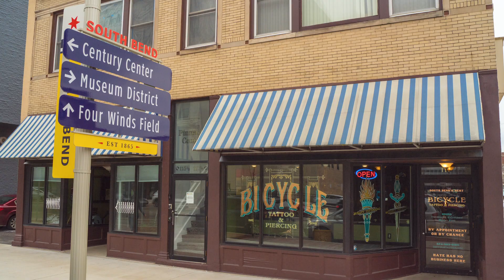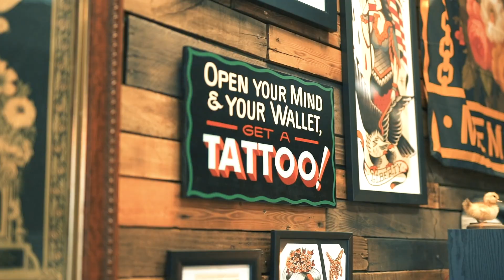Tattoo Shop Downtown South Bend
Eric Wiesinger, owner and artist at Bicycle Tattoo & Piercing, having worked as a professional graphic designer for 10+ years, Eric applies that experience to his tattoo work. With a focus on American Traditional, his bold lines and classic color palette lend to creating tattoos that are timeless. Eric is a perfect example of the positive things going on in South Bend's downtown area.

Directed by: John H. Reynolds
Production Company: Middlin’ Creative